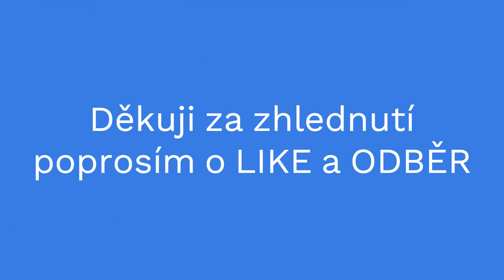Train simulátor Pomoc vlaku Os 3120 Frýdek - Místek - Frenštát pod Radhoštěm 2. ČÁST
Přeji příjemnou podívanou . Stříhám ve Movavi Video Editor 23.Odkaz tady. AZ Screen Recorder vám umožňuje živě streamovat vaše úžasné zážitky. která umožňuje záznam obrazovky a živé streamování. Odkaz na stažení
A.Kubalák
Studio Andrej Kubalák 2023